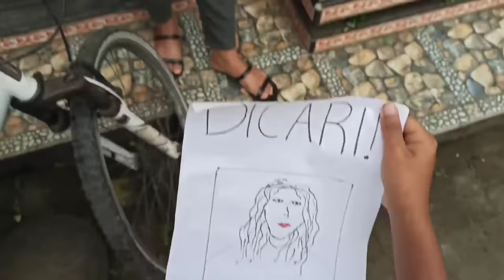AKHIRNYA BOCIL KETEMU IBU KANDUNGNYA, SEDIH HARUS PISAH SAMA KITA! | Mikael TubeHD